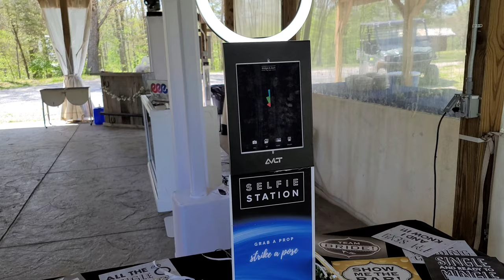Wedding Gig Log | Terrapin Hill Farm | Louisville Wedding DJ Service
The wedding month of May comes in strong with an epic wedding. These folks partied from beginning to end.